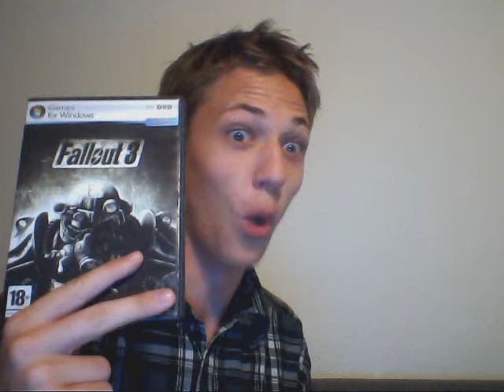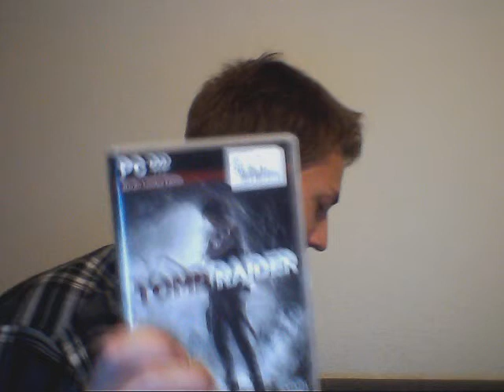Styx talking and rambling.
hello... wow. this is embarrasing... (spelled) DON'T CARE DOG!.
anyways. i come with facts. i come with suggestions and for what this shows, im truly sorry. but tell me a game you would like to watch me play. and for the record. check out the hidden. im beast to it and considering shwing it to people :D